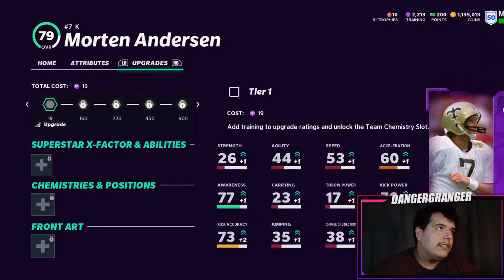VIKINGS THEME TEAM ! NEW LEGENDS KICKER AND BRADBURY! MADDEN 21 ULTIMATE TEAM!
Madden theme teams

madden 21

Best madden 21 players

Madden 21 insane pulls

Madden 21 insane budget

Madden 21 insane coins

How to make coins madden 21

Best coin madden 21

Crazy madden 21pack

Vikings theme team madden

Madden 21 theme teams

ARIZONA CARDINALS THEME TEAM            PITTSBURGH STEELERS THEME TEAM

ATLANTA FALCONS THEME TEAM               SAN FRANCISCO 49ERS THEME TEAM

BALTIMORE RAVENS THEME TEAM             SEATTLE SEAHAWKS THEME TEAM

BUFFALO BILLS THEME TEAM                      TAMPA BAY BUCCANEERS THEME TEAM

CAROLINA PANTHERS THEME TEAM          TENNESSEE TITANS THEME TEAM

CHICAGO BEARS THEME TEAM                   WASHINGTON REDSKINS THEME TEAM

CINCINNATI BENGALS THEME TEAM

CLEVELAND BROWNS THEME TEAM,

DALLAS COWBOYS THEME TEAM

DENVER BRONCOS THEME TEAM

DETROIT LIONS THEME TEAM

GREEN BAY PACKERS THEME TEAM

HOUSTON TEXANS THEME TEAM

INDIANAPOLIS COLTS THEME TEAM

JACKSONVILLE JAGUARS THEME TEAM

KANSAS CITY CHIEFS THEME TEAM

LOS ANGELES CHARGERS THEME TEAM

LOS ANGELES RAMS THEME TEAM

MIAMI DOLPHINS THEME TEAM

MINNESOTA VIKINGS THEME TEAM

NEW ENGLAND PATRIOTS THEME TEAM

NEW ORLEANS SAINTS THEME TEAM

NEW YORK GIANTS THEME TEAM

NEW YORK JETS THEME TEAM

OAKLAND RAIDERS THEME TEAM

PHILADELPHIA EAGLES THEME TEAM